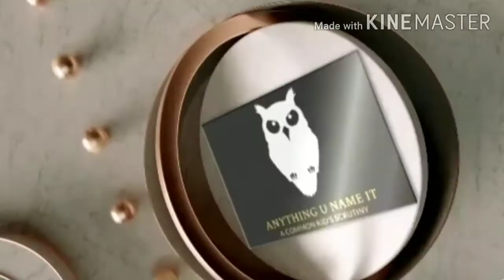The mysterious sixth sense of animals in tamil ,sensing danger tamil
VIDEO DESCRIPTION: This video is about the mysterious and complicated system of animals sensing danger.

Channel Description- Welcome to “Anything U Name It”, my name is B. Velu Pillai. I am a school student from Chennai .I am passionate about presenting facts. I have analysed few facts related to Science, Automobile, History, Geography, Characters, Food, etc. Moreover, I am eagerly waiting for your recommendation of topics whatever you can think of in comments section. I will try to analyse and present the facts as my level best.